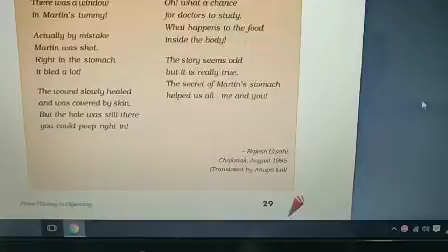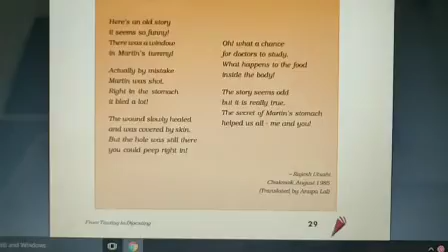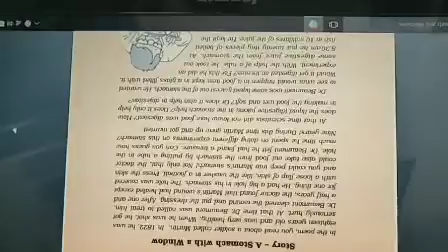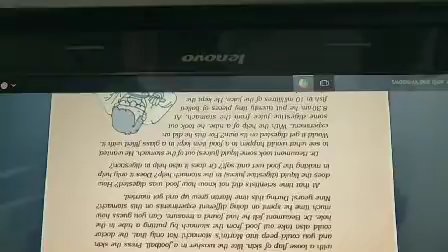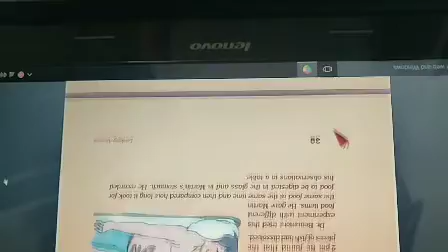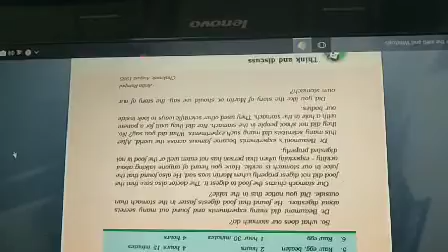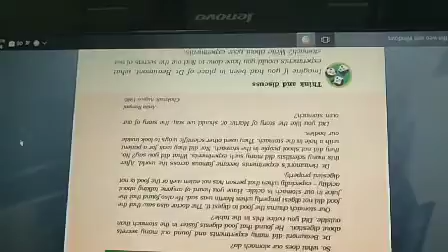Teaching of EVS a story class V by Mrs Jaya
Document from Mr Vk Tyagi